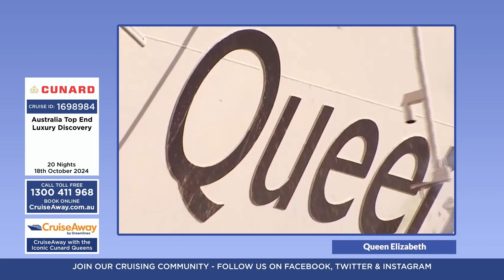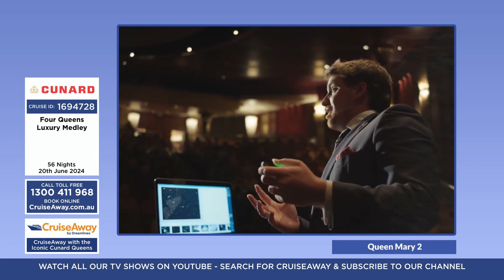CruiseAway with the Iconic Cunard Queens